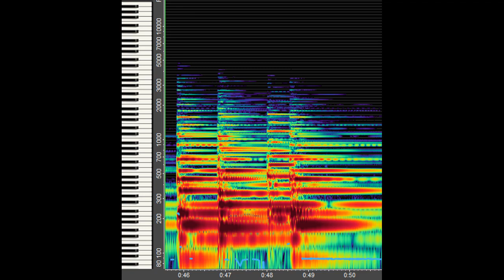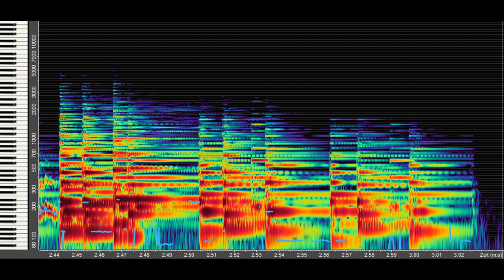"Die Nebensonnen" aus Schuberts "Winterreise" mit Klangspektrum - Johannes Quistorp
"Die Nebensonnen" aus Schuberts "Winterreise" mit Klangspektrum (Overtone-Analyzer)

Weitere Informationen und Erläuterungen zum Klangspektrum und zu den Spektrumsbildern vom Overtone-Analyzer finden sich auf meiner Webseite "Entfaltung der Stimme" auf der Seite „Klangspektrum – sehen und hören“